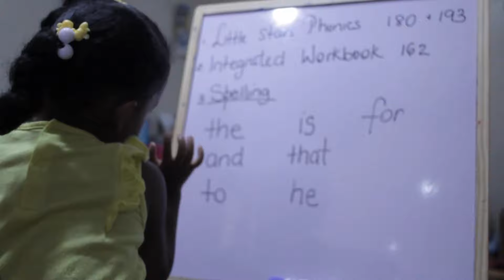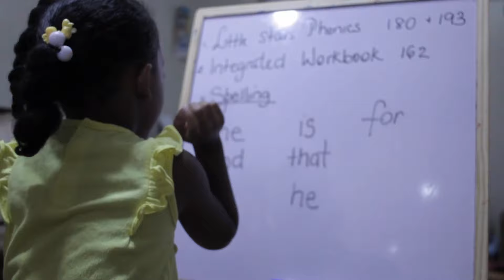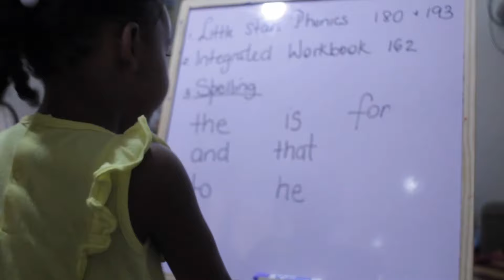Conversations with Bree ! | STUFF FROM THE CUFFS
Marriage! Kissing! Tackling Patois! Our 4 year old Bree'Ah - Marie gets her debut. We've never interviewed her before and some answers leave us shocked (especially Brian).

We are the CUFFS...and this, is us, doing/saying STUFF.
Stuff that's (F.I.R.E.) - FUN, INSPIRATIONAL, REAL AND EDUCATIONAL.

With God at the forefront of our lives, we share relationship and marriage tips, talk about family and our parenting experiences, give advice based on our backgrounds in Media, tackle FUN challenges, and a whole lot more!

Let us know what you'd like us to talk about next, or which challenge you'd like to see us tackle.